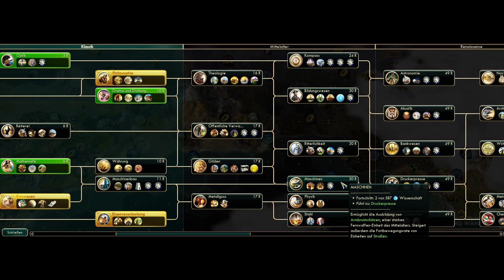Civilization 5 Brave New World [Ägypten][3] - Noch mehr von euch?